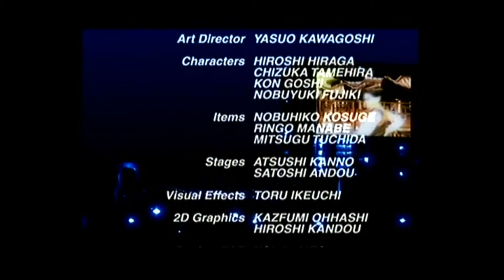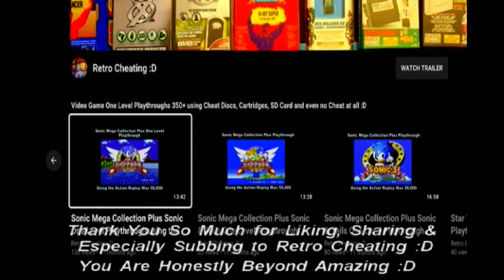Virtua Fighter Four Lei Playthrough using the Ps2 Action Replay Max 50,000 :D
This is a playthrough of Virtua Fighter 4 using the Ps2's Action Replay Max 50,000 cheat codes to give me various cheats. Therefore in proper 90's style TV sound playthrough, I finally play this game again using the Action Replay Max 50,000 cheat codes for Ps2 :D

or

Hopefully, after viewing this cheat disc in action, it will convince you it's worth buying just to complete Virtua Fighter 4 or any other Ps2 game :D

Links:

1: This is a games list for the Action Replay Max 50,000 cheat codes:

2: As above shows the Action Replay Max 50,000 cheat codes in action: